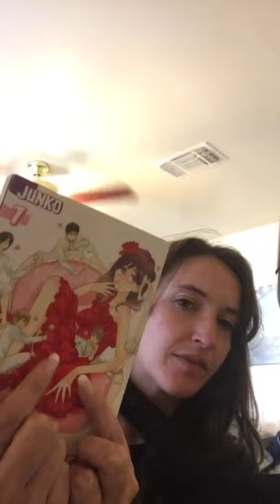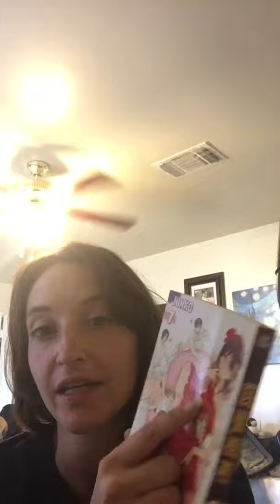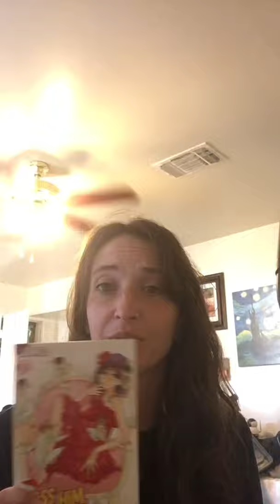Kiss Him Not Me manga review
Reverse harem filled with a lot of comedy and awesome artwork, written and illustrated by Junko

Photo credit